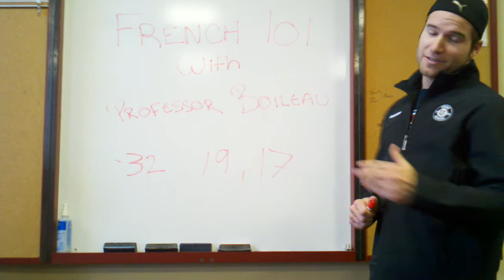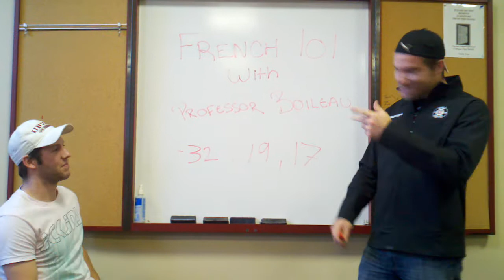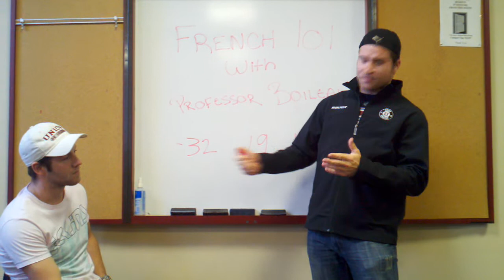Learn how to speak French with Stephane Boileau (Segment 2 - 10/19/10)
Union College hockey senior forward Stephane Boileau is Professor Boileau featuring sophomore defenseman J-S Bergeron.